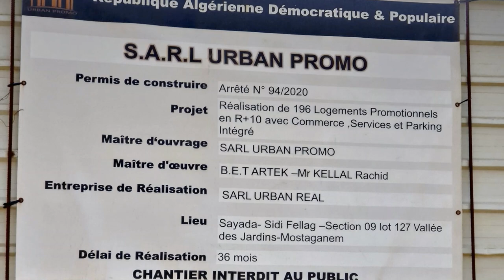👍💪😱إقامة الضهرة الجديدة بمستغانم EDDAHRA RESIDENCY IN MOSTA😍👍